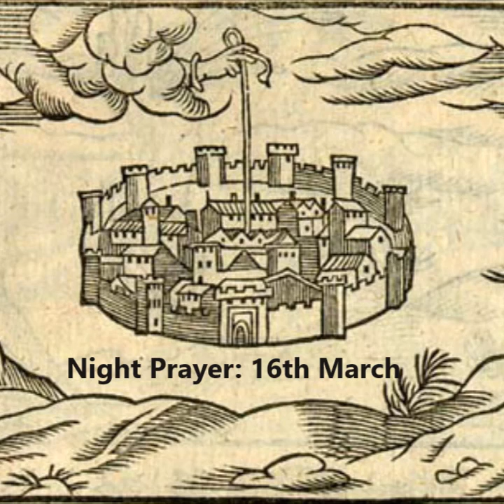Night Prayer: 16th March 2021.